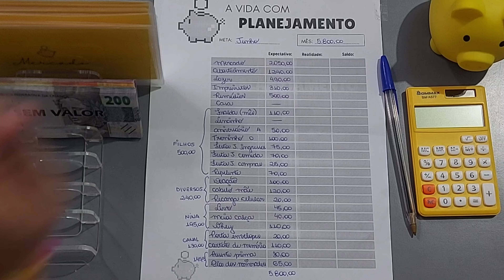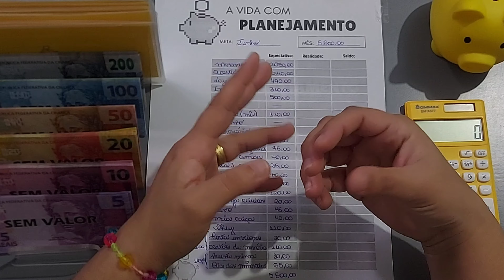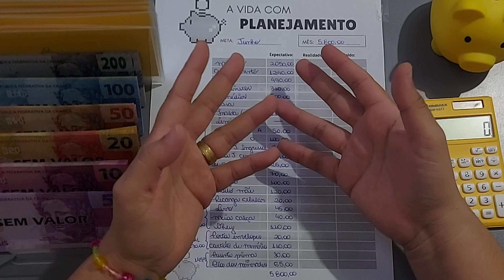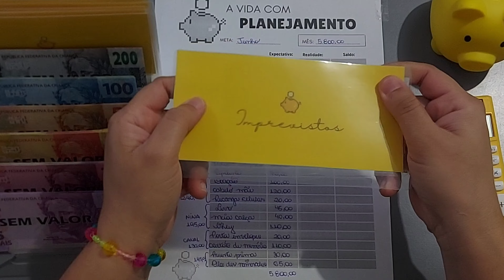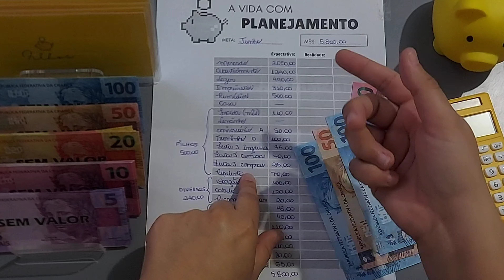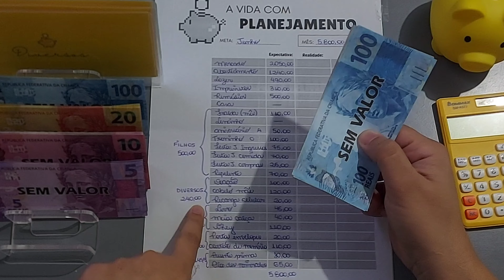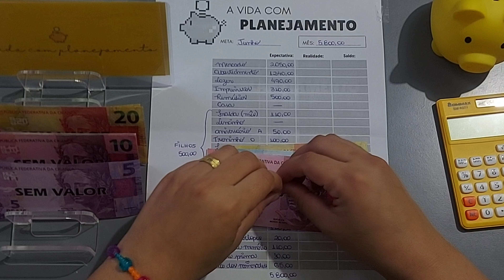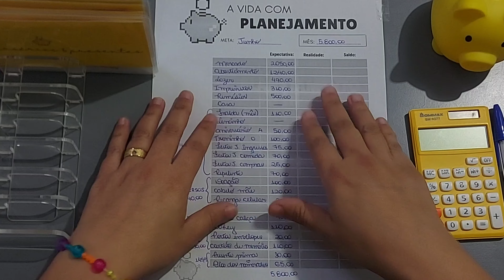Cash Stuffing | Método dos envelopes | Planejamento | Organização financeira | Budget | Junho 2024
Mais um vídeo de cash stuffing ou planejamento financeiro mensal com o método dos famosos envelopes, porque eu sei que vocês também gostam!💛 (e eu também 🤭). Nele vou compartilhar todo o orçamento financeiro do mês de Junho.

E pra quem quer comprar os produtinhos que eu utilizo aqui nos vídeos (e que esteja dentro do seu planejamento financeiro, ok?), vou deixar o link dos produtos da Shopee, assim eu ganho uma pequena comissão e vocês não pagam mais nada com isso:🥰

Com amor, Nina!💛